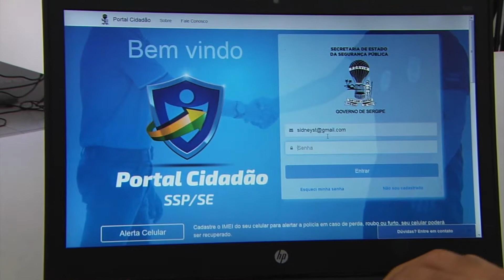Delegacia virtual: saiba como registrar boletins de ocorrência online